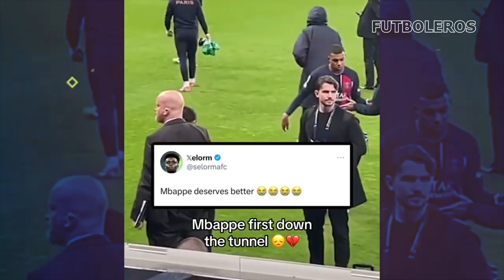Así FUE la CARA de MBAPPE tras SER HUMILLADO en CHAMPIONS con el PSG